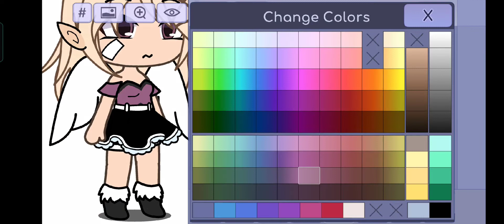the milkshake ye karakter